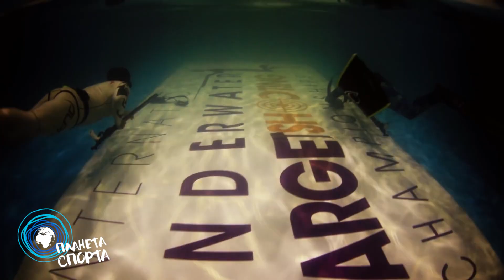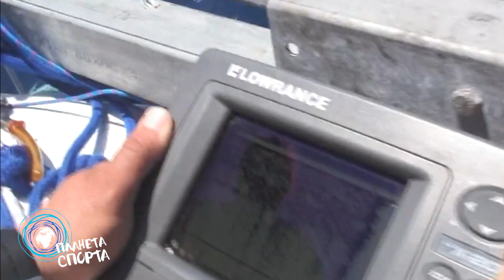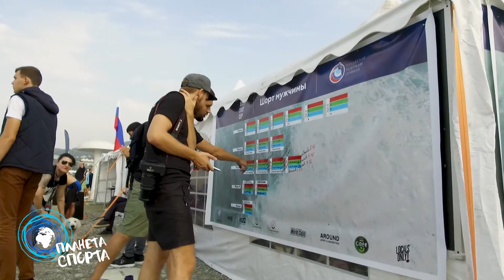Планета спорта! Эпизод 24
⚡ Какими видами спорта можно заниматься под водой?
⚡ Что получится, если скрестить бокс и шахматы?
⚡ И почему флорентийский футбол считают самым опасным в мире?

💭Планета спорта – это необычные спортивные рейтинги и викторины, редкие виды спорта, забавные и удивительные спортивные истории и многое другое. Планета спорта – это необычный взгляд на привычный спорт.